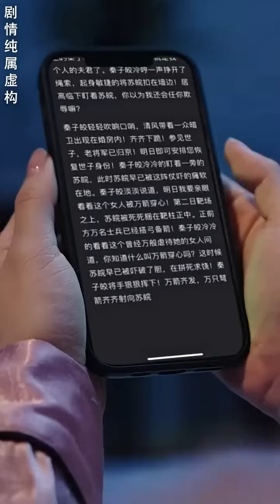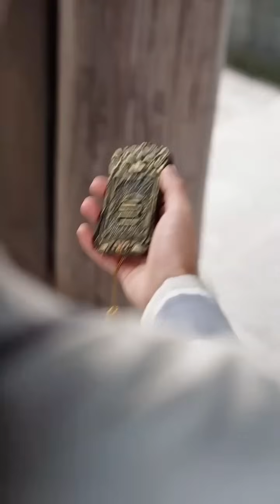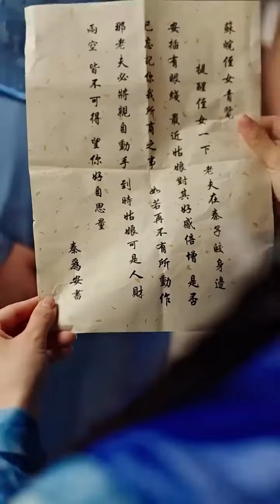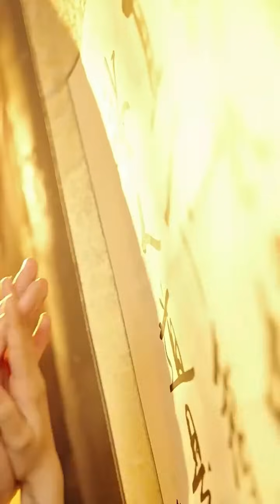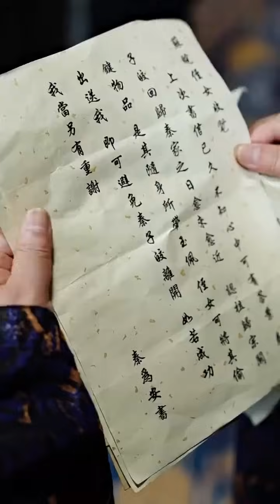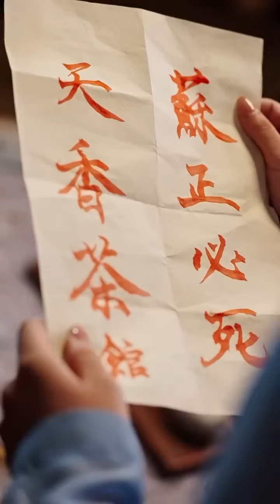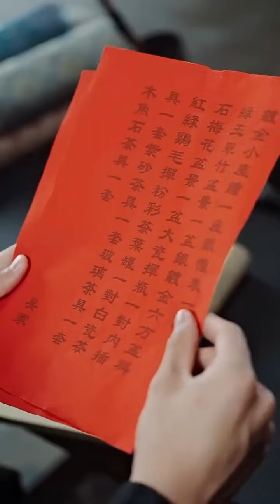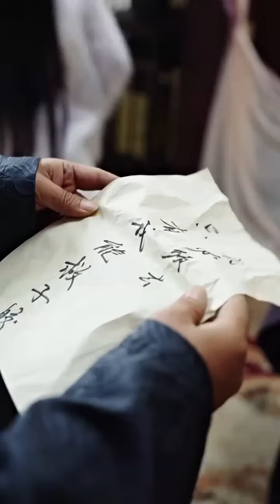一口氣看完！灰姑娘意外穿書成惡毒女配，開局就綁了男主強行洞房，為改變萬箭穿心的結局她使勁撮合男女主，怎料男主卻看上了她，這下徹底逃不掉了！【穿書後惡毒女配逆天改命】全集#短剧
【穿書後惡毒女配逆天改命】
熱門短劇一口气看完，全集推荐：